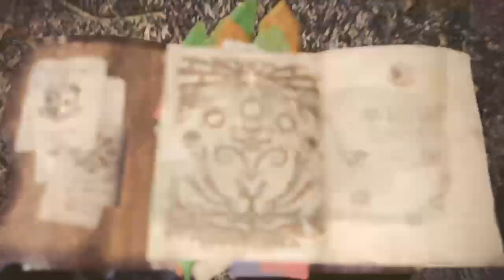Monster Hunter World ps4 part 2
my play-through of Monster Hunter  World on ps4. each video will show a new hunt. I'll also try to show off different weapons.
Every Saturday I'll upload an "online" this is game that is online or has an
online mode to them. I'm going to upload 1-3 videos of this game if I have the videos for them. each game will have its own playlist. These games will include destany 1&2, monster hunter World & Rise, phantasy Star, Tera, and black desert.
all versions of the final fantasy will stay on Friday.